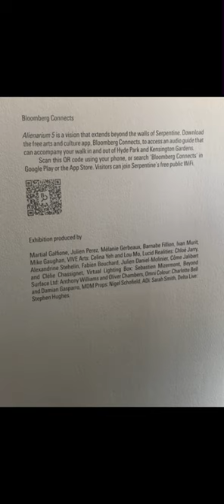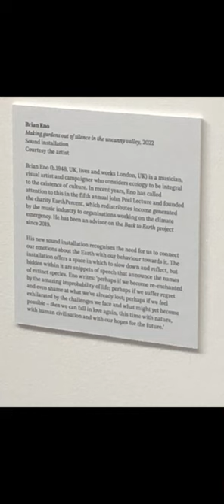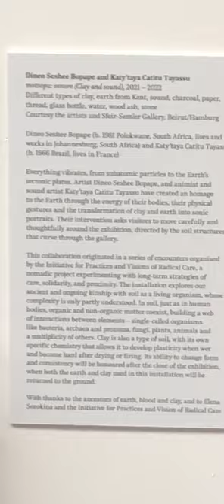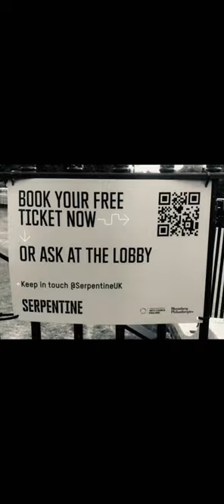Serpentine & Serpentine North gallery, July 29th, 2022 …